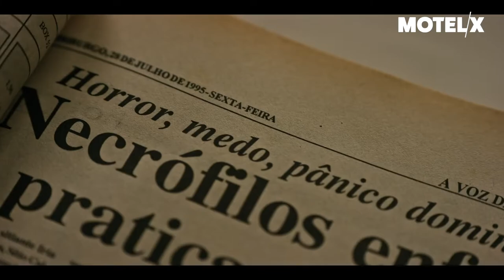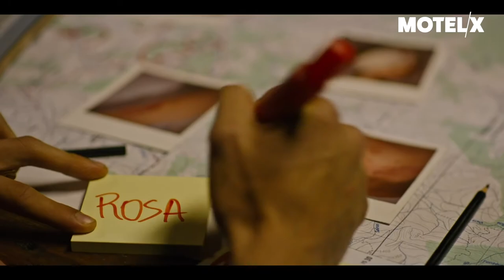Macabro (2019) | Trailer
Macabro (Brazil, 2019) by Marcos Prado